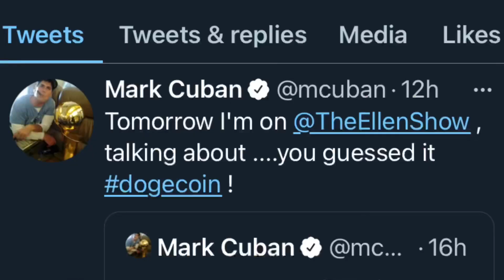Mark Cuban Dogecoin Ellen Show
This is a great resource if you are looking to make a lot of money trading stocks

Get access to the information I use to make thousands in additional income every month

Make sure to follow on social media for updates and more posts:

Twitter (51k): MattWallace888
IG (38k): MattWallace777
Reddit (New): MattWallace777

Real time breaking Dogecoin and Finance news on twitter (mattwallace888) so notifications there may be helpful.

If you are looking for one of the best apps for stocks/crypto... you may like Webull. You can set stop losses on crypto with them! Get up to 2 free stocks when you use my link right down there. Step 1: Open an account and get a free stock! Step 2: Deposit and get another free stock!

Looking for your own wallet so you can spend/accept Cryptocurrency? Crypto . com app also lets you buy/sell more than 20 cryptocurrencies. $25 free when you use this link and buy CRO